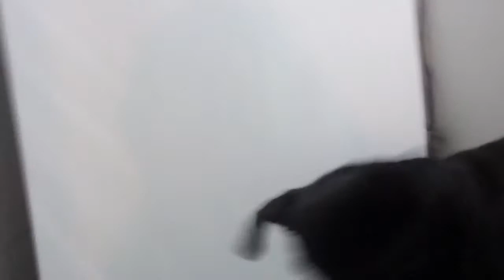Como nao matar um rato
Entrei na cozinha e tinha um rato, fechei a porta que da acesso a casa e chamei o meu heroi: Preto kkk Resumo do video, quaaase pegamos o bicho mas na hora que eu tava dando vassourada nele o preto se atirou no meio pra tentar pegar e nao pude bater no rato, o bixo foi pra baixo do fogao e depois deve ter escapado sem eu ver. Fail total!